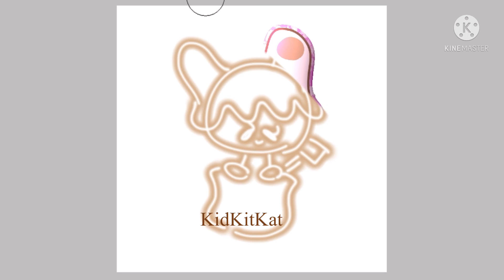Drawing for 365 days - 137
Idk what to put here :p

Song: Fallen Down (Reprise) - Undertale